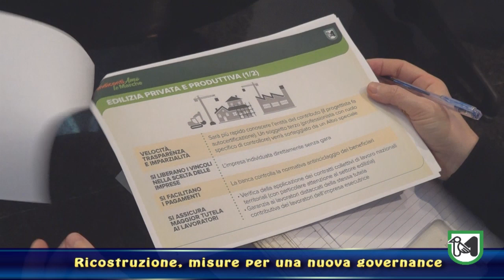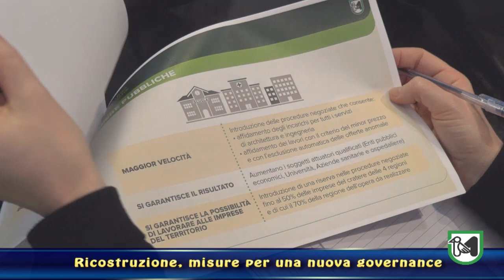Ricostruzione, misure per una nuova governance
Ceriscioli: "Governance significa rispettare gli interlocutori che stanno sul territorio"